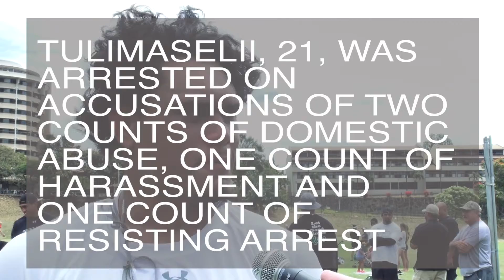Two UH football players arrested Tuesday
Video by Alden Alayvilla